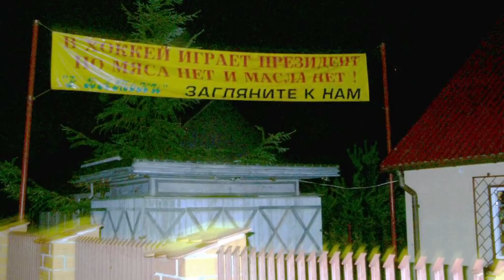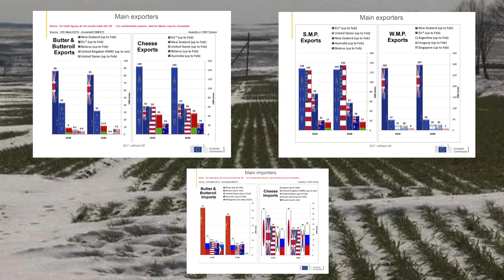Земля, кризис, варианты: про баланс сил в политическом кризисе на примере земельного вопроса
Недавно встречался с одной из групп беларусов Киева. Организаторы попросили поговорить об экономике. Решил несколько сместить акценты и дать примеры, которые нельзя однозначно отнести на к риторике ядра протестов ни к риторике лоялистов Лукашенко.

Один из таких примеров — сельское хозяйство. К моему удивлению, аудитория, в массе своей, воспринимало ситуацию в отрасли шаблонно. Условно говоря «советский союз», «дотации», «хронические убытки». Частично это так. Но с другой стороны есть весьма интересные процессы, которые позволяют утверждать, что беларуское сельское хозяйство давно готово к ключевым реформам вроде запуска рынка земли. Такие преобразования могут, с одной стороны, резко усилить потенциал беларуского сельского хозяйства. С другой, при ошибках в логике реформирования, убить его за пару лет.

Решил изложить, в несколько более расширенно виде данную тему в видео ролике. Где, среди прочего пытаюсь объяснить логику позиции бизнесменов-аграриев в политическом кризисе. Почему, даже демократически настроенный представитель отрасли, скорее всего, не будет поддерживать лидеров протеста. И может даже поддержать власть. Пытаюсь объяснить почему, как изменить ситуацию и, на этом примере очередной раз «на пальцах» показать что такое политическая коммуникация с разными группами. В конце концов, зачем нужна конкретика в долгосрочном политическом противостоянии.

00:00 Начало. «Советское», «убыточное» сельское хозяйство Беларуси — есть такие факты. С другой стороны, Беларусь последние годы прочно входит в ТОП -5 мировых (!) экспортёров молочной продукции, конкурируя по объёмам в том числе с ЕС (на базе данных EU Milk market observatory). Две составляющие одного процесса.
03:10 Ещё недавно был провал. Каким образом и за счёт чего изменилась ситуация в беларуском сельском хозяйстве. Дотации, субвенции, целевые программы и результаты. О пользе анализа процессов, например, местных бюджетов.
05:44 Интересы национального производителя, экспортные рынки и конкуренция. Кому Беларусь продаёт продукцию, с кем конкурирует. Почему завершился этап конкуренции с Украиной по «молочке» - ответ на украинской территории.
08:02 В Беларуси всё готово к запуску рынка земли. Кадастровые карты, стоимость и отсутствие претендентов на собственность из числа граждан, чьи предки владели землёй. Как бывшие колхозники сами (!) дважды (!) проголосовали за отказ от претензий.
11:58 Запуск рынка земли. Частная собственность может дать стимул для развития сельского хозяйства. При правильном подходе это уверенность аграриев в будущем и дешёвые кредитные ресурсы. При неправильном — разрушение бизнеса. Почему часть производителей заинтересованы в собственности, а часть лишь в долгосрочной аренде. Интересы иностранцев.
13:57 Интерес соседей в беларуском сельском хозяйстве (при запуске рынка земли).
15:15 Риски переходного периода. Почему сельхозпроизводители ЗА изменение системы в Беларуси но, одновременно с этим и ПРОТИВ риторики лидеров протестов. Ключ к ответу в специфике бизнеса. Если у тебя запахано хотя бы 10 тысяч гектаров, ты ограничен в возможностях «релокации».  Владельцы бизнеса ищут предложения а не набора шаблонов, мифов и лозунгов.
18:30 О необходимости коммуникации и конкретики для каждой из групп. Несколько ключевых вопросов по сельскому хозяйству: будет ли рынок земли, кто получит право выкупать, как изменить систему дотаций на систему страхования рисков.
21:32 Почему раздавать людям землю — ошибочная идея. Что предложить вместо земельных участков. Денежная компенсация как способ дать возможность купить землю тем, кто хочет работать и возможность просто пропить, кому земля не нужна. Как это можно коммуницировать — две стороны одной медали.
23:53 Тот, кто хочет стать властью, должен видеть группы интересов и уметь обращаться к ним с конкретными предложениями.

Поддержка меня записывать новые ролики, брать новые темы.